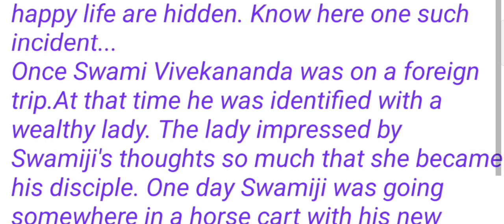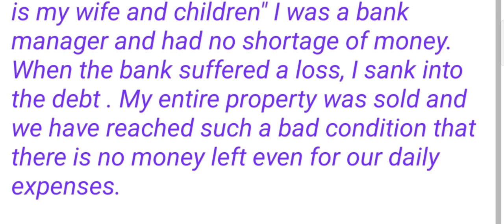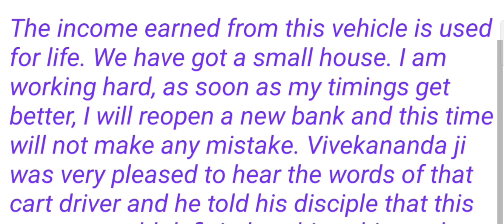Motivational Story||Interesting Story||Swami Vivekananda||In English||Part-1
Motivational Story||Interesting
 Story||Swami Vivekananda||Part-1
रोचक किस्सा||हिन्दी में||-